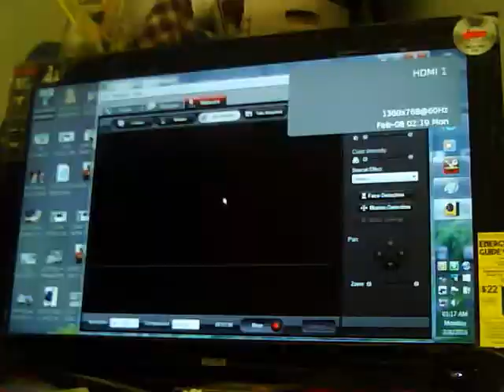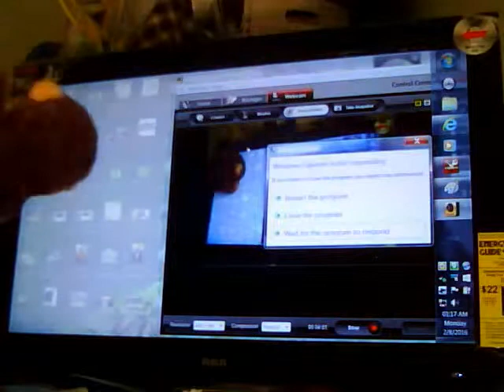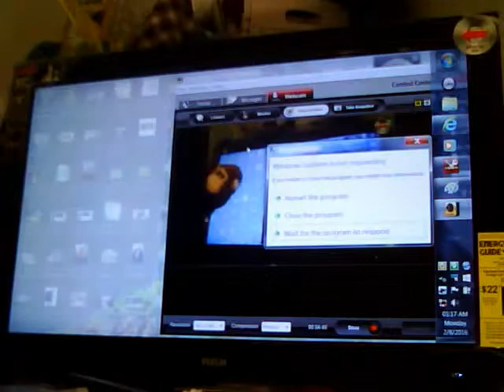2016 February 08 01 14 39